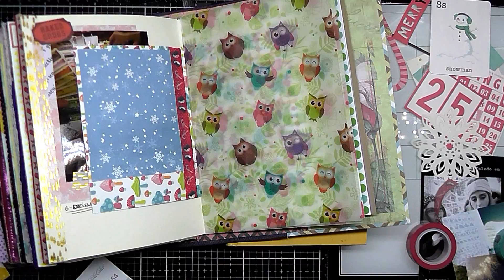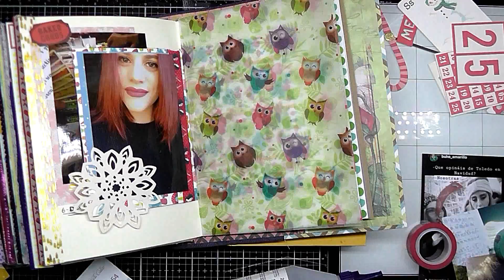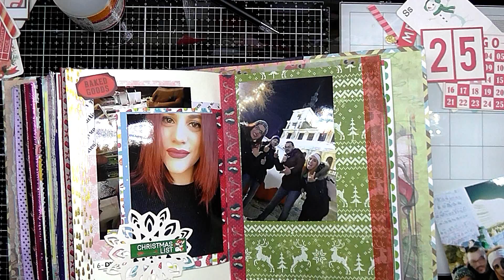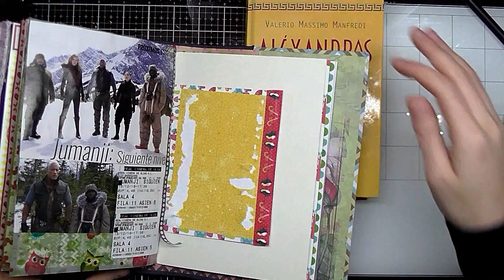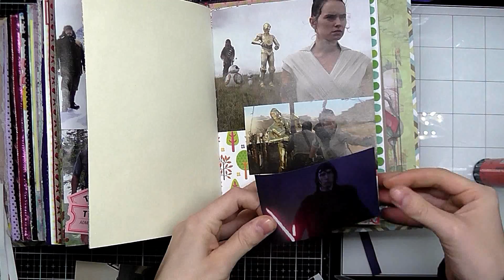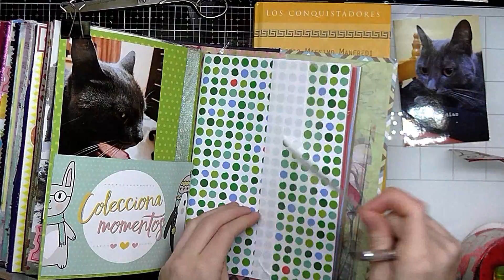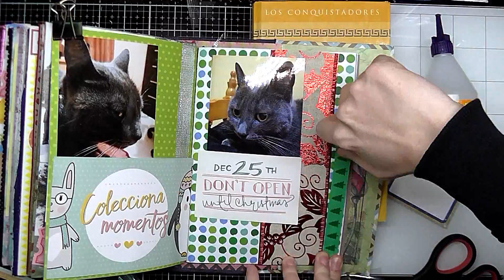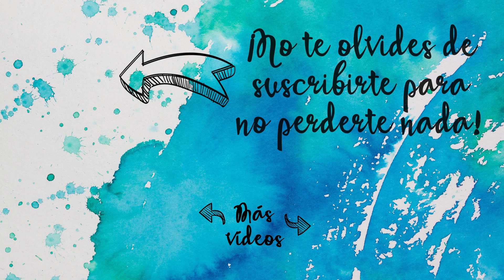JUNK JOURNAL 📖 with ME #37 - 2019 🌠|| CRAFT & ROLL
Hello everyone!!
Penúltimo vídeo de mi Journal 2019, y como vais a comprobar, nos metemos de lleno en la Navidad y todas sus celebraciones; bueno, en realidad reuniones y tradiciones varias 😂